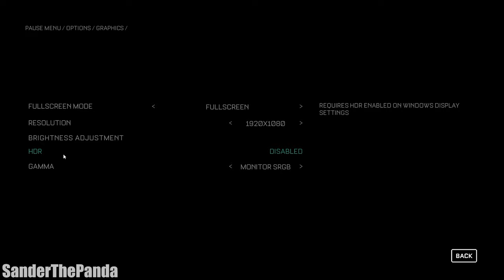The Callisto Protocol Walkthrough / Gameplay w/SanderThePanda Part 1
Join SanderThePanda in this exciting walkthrough of The Callisto Protocol! Watch as he navigates through the game, solves puzzles, and fights off monsters in this thrilling gameplay experience. Don't miss out on the action with SanderThePanda!

The Callisto Protocol is a 2022 survival horror game developed by Striking Distance Studios and published by Krafton. The game is directed by Dead Space series creator Glen Schofield and is considered a spiritual successor to the series.

The story follows Jacob Lee (Josh Duhamel), a starship captain who survives a crash landing on the Jovian moon Callisto, only to be captured and incarcerated against his will in a high-security prison. He is subsequently forced to fight for survival when a mysterious illness sweeps the prison, and gradually learns the dark secrets of his captors. Gameplay has players exploring a series of levels, gathering resources and collecting data logs while fighting off infected prisoners.